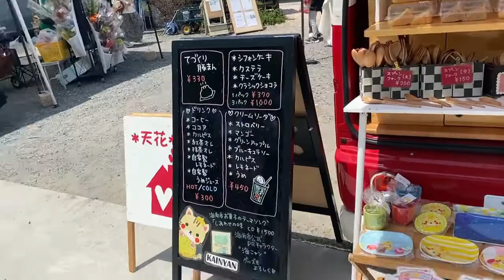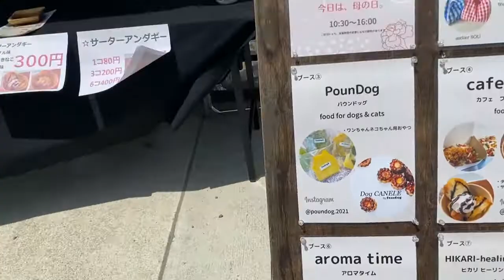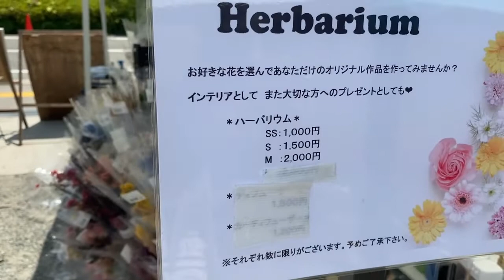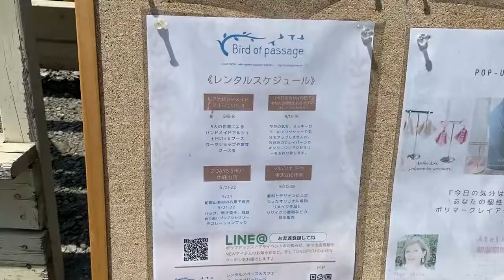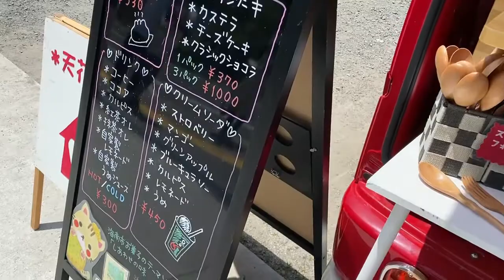レンタル＆スペースカフェ「Bird of passage」のイベントに行ってきた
レンタル＆スペースカフェ「Bird of passage」で行われた雑貨、飲食、ワークショップのイベント「ルアナマルシェ」に行ってきました。

Bird of passage
ホームページ

ー－－－－－－－－－－－－－－－－－－